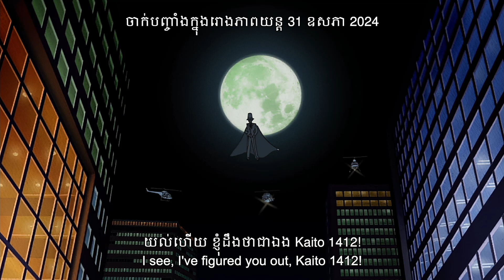【Official Trailer 15s】Detective Conan vs. Kid the Phantom Thief 《名侦探柯南：百万美元的五棱星》(2024)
High school student Kuroha Kaido discovers his late father's secret life as the legendary Phantom Thief Kid. He inherits his father's iconic white cloak and embarks on a quest to uncover the mysterious organization behind his father's death.

高中生工藤黒羽发现他已故的父亲竟然是传奇的怪盗基德。他继承了父亲标志性的白色斗篷，并踏上了揭开父亲离奇死亡背后神秘组织的冒险之旅。

_Detective Conan vs. Kid the Phantom Thief 《名侦探柯南：百万美元的五棱星》(2024)_
Country: Japan
Genre: Animation, Crime, Mystery
Writers: Junichi Miyashita, Gôshô Aoyama
Starring: Minami Takayama, Kappei Yamaguchi

𝑆𝐶𝐻𝐸𝐷𝑈𝐿𝐸𝐷 𝑅𝐸𝐿𝐸𝐴𝑆𝐸
🍿Cambodia : 31 May 2024
🍿Laos: 6 June 2024